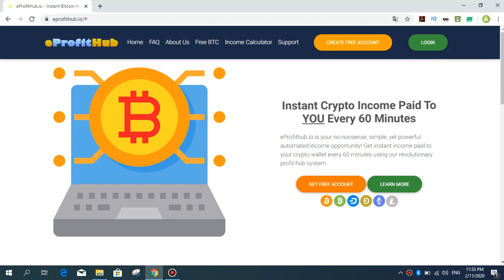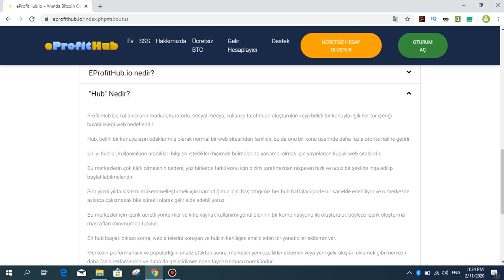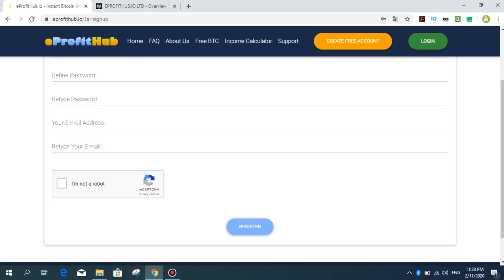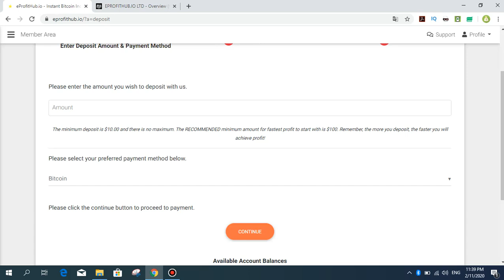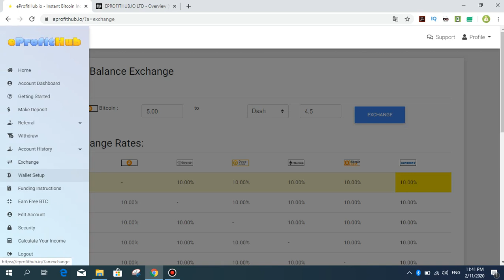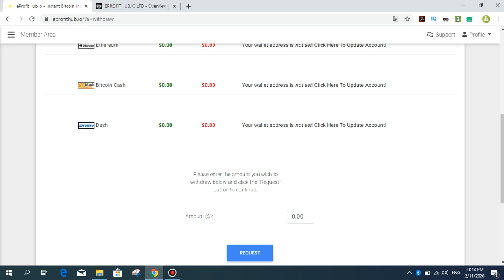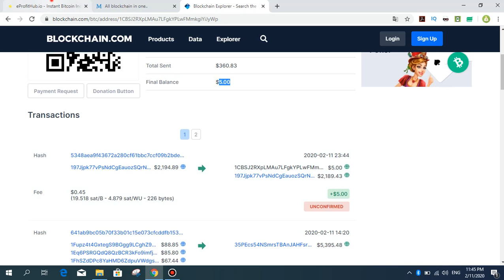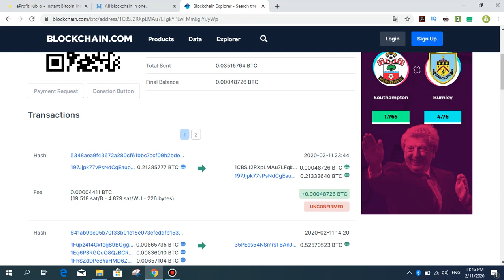EprofitHub %6 daily Earning system $100 invested - instant withdraw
Bonus almak için Bu linkten kayıt olmayı unutmayınız!

Merhaba sevgili arkadaşlar! Bugün sizler için yeni bir kazanç sitesini göstermek istiyorum. Kendim de $100 yatırım yaptım! Günlük Allah izin verirse %6 para çekeceyim. 60 dakikadan bir para ödüyor %0.25 . Bu da günlük %6 yapıyor. Yani siz 1000 dolar para yatırsanız günlük 60 dolar para kazanacaksınız!

Para çekimleri İNSTANT yani otomatik! Bitcoinde en az çekim miktarı $3.5 , digerlerinde ise $1.5 -dır.

Benim linkten yatırım yaparsanız referral komisyonun %50 -ni size vereceyim. Böğlelikle daha karlı çıkarsınız. Bu kanalda gördüyünüz projelerden bir çokunda bu ödemeni yaptım. Burada da aynı.

Tags;   ⏬
eprofithub
investment site
invest
investment site 2020
invest 2020
yatırım siteleri!
trusted company
best company
investment company,
payment proofs
mining site
cloud mining
free mining ghs
free mining
100 ghs
perfectmoney.
payeer
pul qazanmaq
pulsuz bitcoin qazanmaq
bitcoin qazanmaq
para kazanma